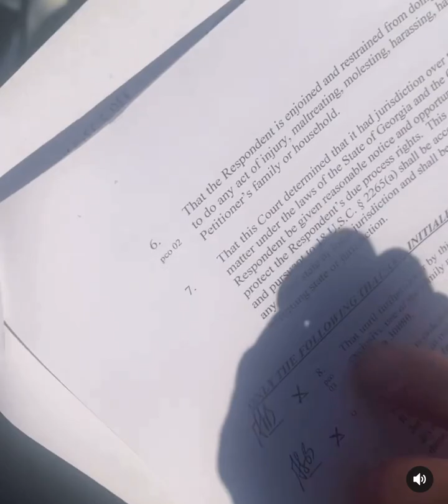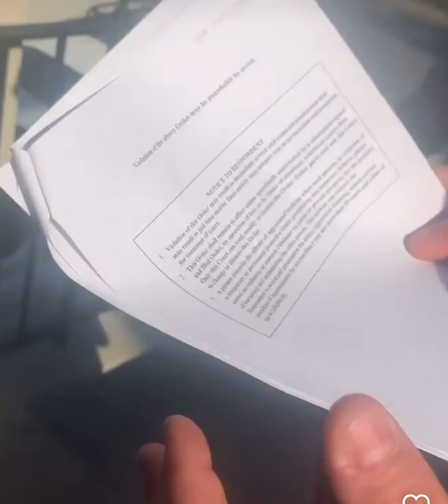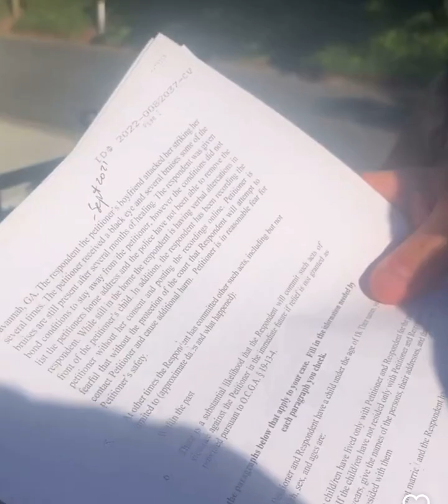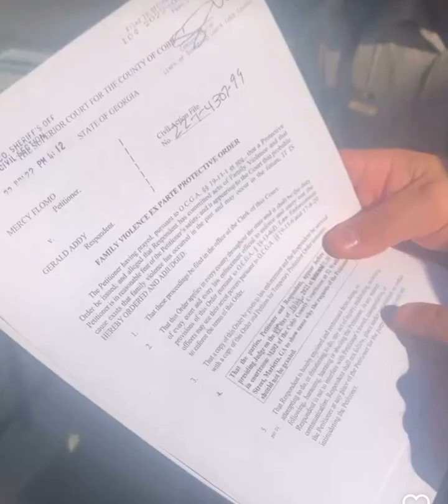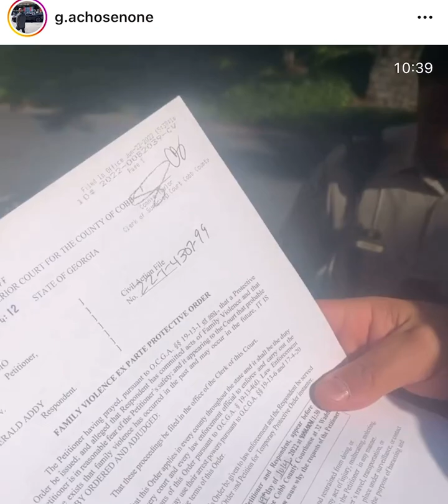Gerald Addy served with restraining order and forced to leave his ex house right away.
Gerald Addy served with restraining order and forced to leave his ex house right away. Due to his aggressive and violent behavior, police officers makes him leave the house and to to never return. What do thing about this. @buildingalegacybrickbybrick is now say that the restraining orders was fake😂 after he himself posted this to his page months ago.